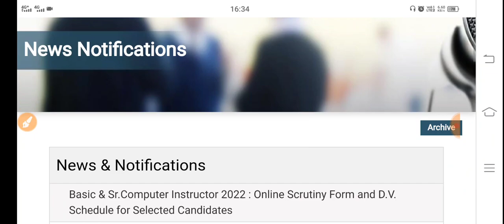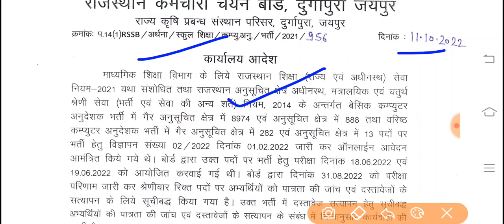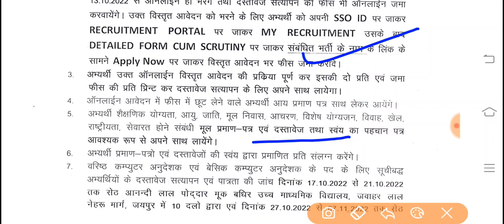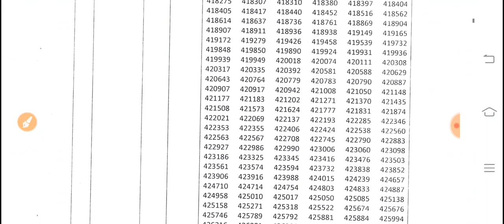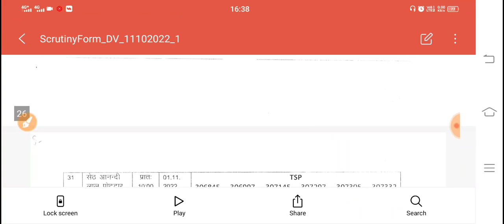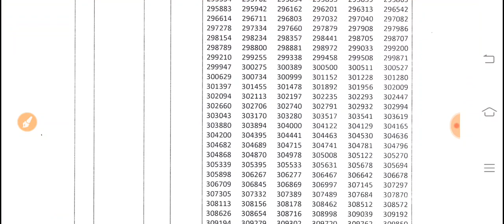Rajasthan -बेसिक तथा वरिष्ठ कंप्यूटर अनुदेशक भर्ती दस्तावेज सत्यापन कार्यक्रम जारी -Rsmssb